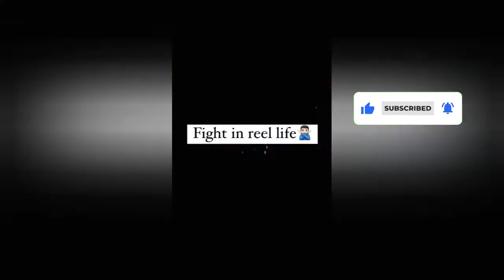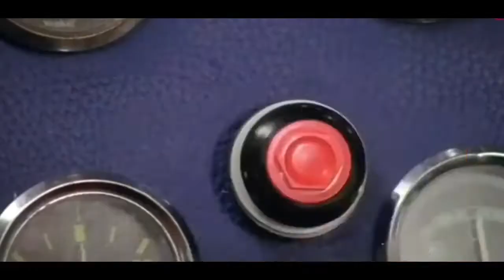Thugesh vs adnaan controversy | Adnaan roast | udta teer | diss track | Thugesh rply to diss track